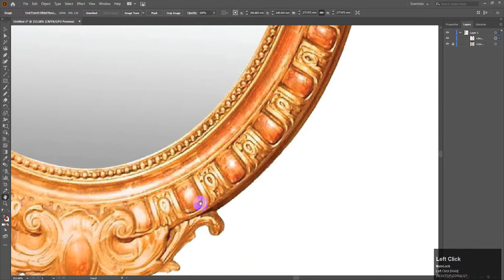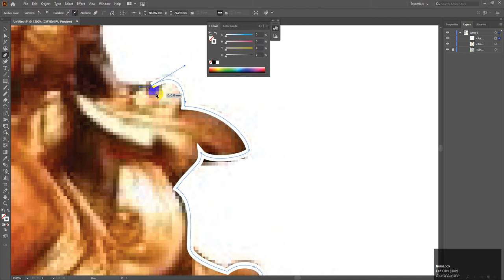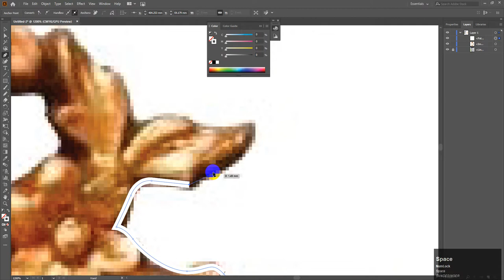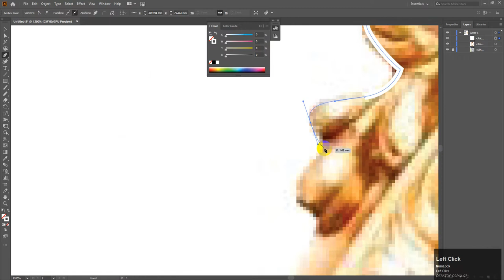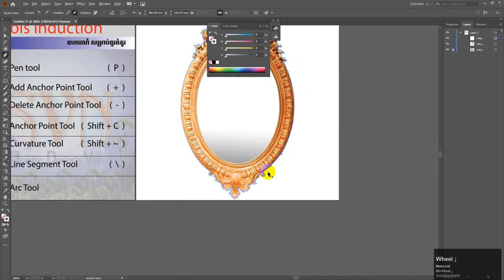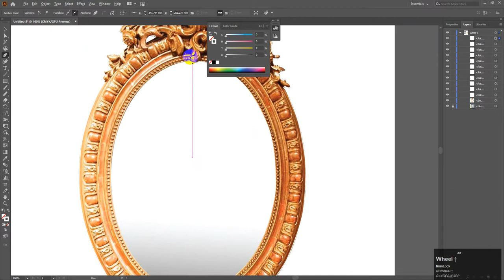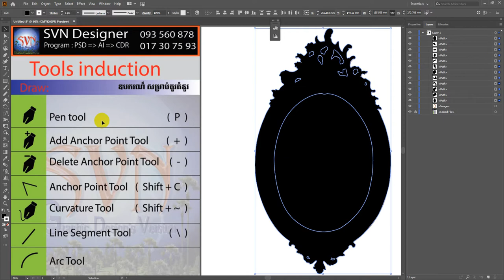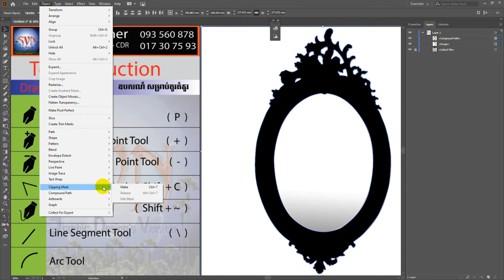ការប្រើឧបករណ៍ដែលមានទំរង់ប៊ិច 1_Pen Tool (P)_Draw_khmer